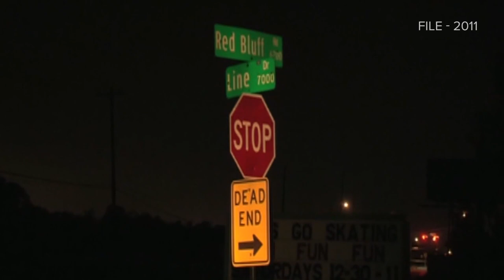Steven Hobbs pleads guilty, given two life sentences for killing sex workers in Harris County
It's a case that goes back more than a decade, but on Monday morning, a former security guard who preyed on sex workers in east Harris County pleaded guilty.